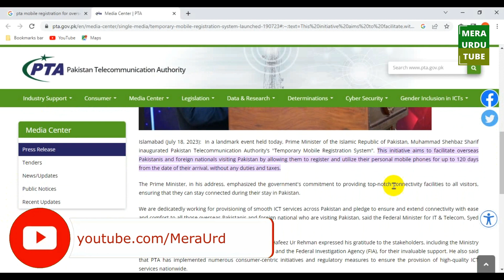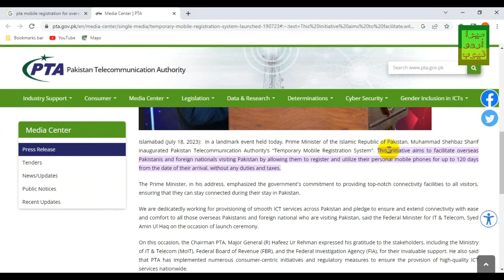PTA Temporary Mobile Registration for Free | What and How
PTA nay Overseas Pakistanis or Foreigners kay lye aik naya rule implement kia hai jis kay mutabiq beron e mulk say lay gay kisi  bhi mobile phone ko free mai PTA say register kia ja sakta hai wo bhi 120 din kay lye yani ab mobile band nahi hoga 120 din kay lye.. mazeed malomaat kay lye video dekhyn...
How to Know iPhone is Real or Fake | Real Vs Fake iphone | Asli or Naqli iPhone ka Farq